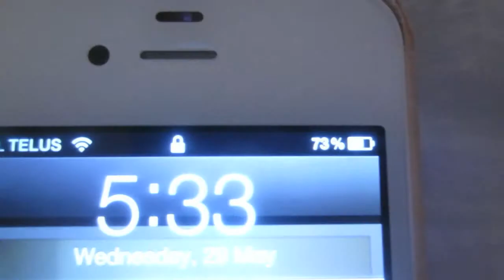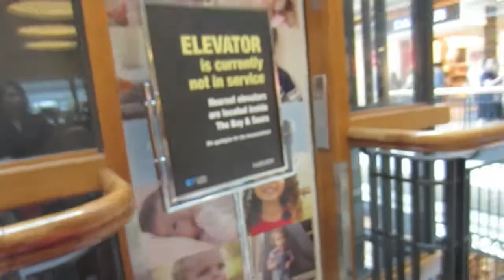STARS & STROLLERS MALL MAZE PART 2 ~ MAY 29 2013 DAILY VLOG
Do they not have strollers and wheelchairs back in the days when they designed malls? we're trying to get to the great Gatsby!

keek:  thejukesies